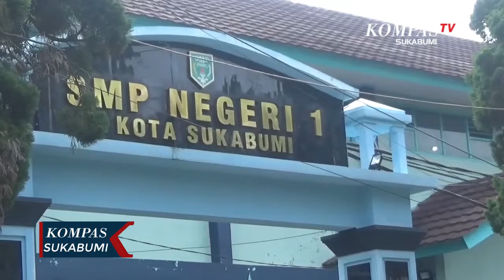Dua Siswa Di Kota Sukabumi Terkonfirmasi Covid19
SUKABUMI,KOMPAS.TV - Juru bicara penanganan Covid 19 Kota Sukabumi, mencatat, menerima laporan ada 2 siswa di Kota Sukabumi terkonfirmasi Covid 19.

2 siswa tersebut sedang menjalani isolasi rumah sakit di Kota Sukabumi, dengan kondisi telah membaik.

Walau sejumlah siswa di Kota Sukabumi telah menerima vaksinasi Covid 19, di harapkan mampu mencegah penyebaran covid 19, namun bukan berarti, siswa yang telah divaksin akan kebal dari virus covid 19.

Saat ini sekolah SMP Negeri 1 dan SMA Negeri 1 Kota Sukabumi, yang siswanya terkonformasi covid 19 melakukan pembelajaran jarak jauh atau daring.

Satgas Covid 19 Kota Sukabumi, menyerahkan pada pihak sekolah untuk mensterilisasi, agar penyebaran covid 19 dapat dicegah.

Dinas Kesehatan Kota Sukabumi terus melakukan 3 T. Saat ini Kota Sukabumi masuk dalam level 2 dengan zona kuning, sehingga pembelajaran tatap muka masih di gelar.